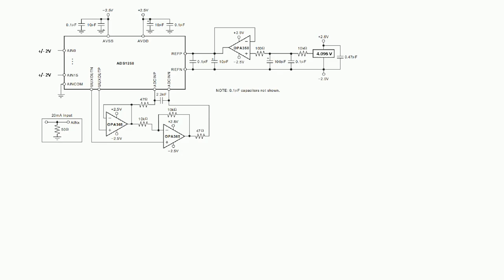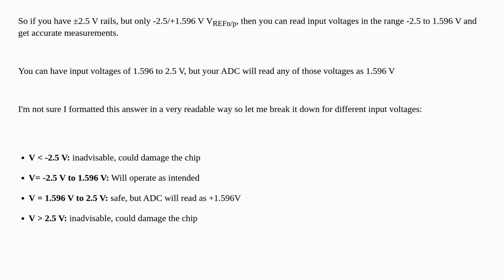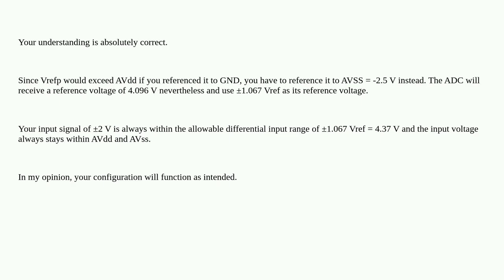Electronics: Understanding the ADC full scale input compared to a the reference voltage level of ADC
Understanding the ADC full scale input compared to a the reference voltage level of ADC

A special thanks goes out to the community

  voltage-reference adc